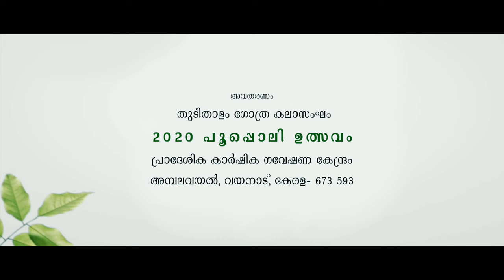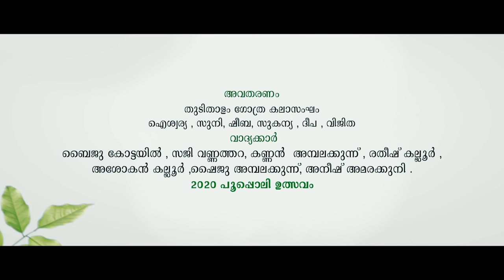വയനാട്ടിലെ ആദിവാസി സംഗീതം - പണിയരുടെ കമ്പളനാട്ടി